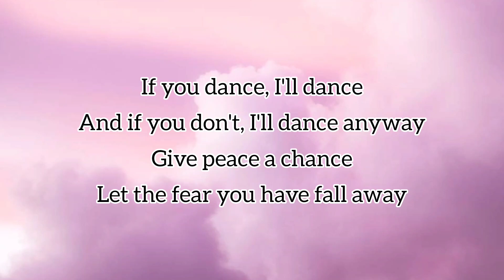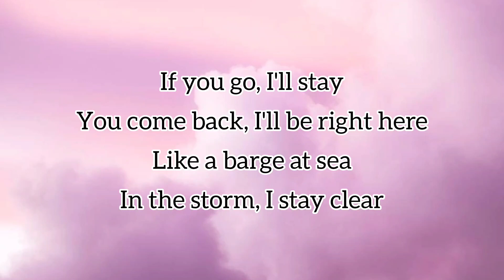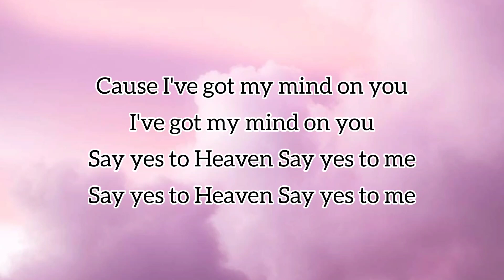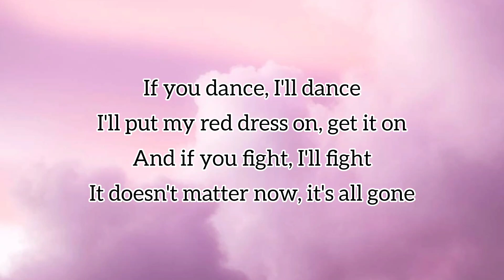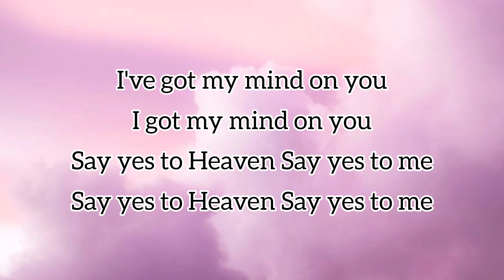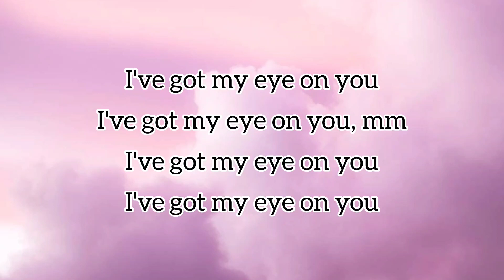Say Yes To Heaven (Official Lyrics)